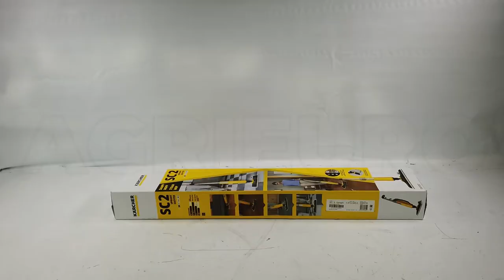youtube video #-2jKKrgcTwc